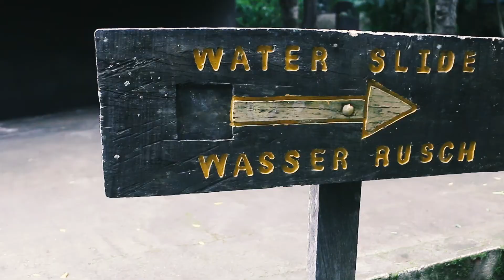My trip to Costa Rica